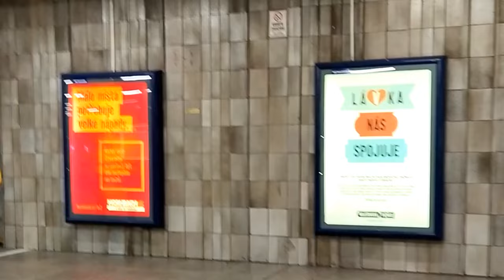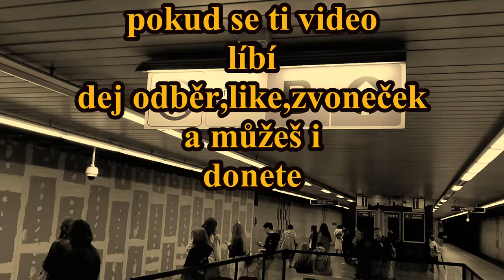#11 Praha - Florenc(Sokolovská) B/C přestupy a srovnání povodně (2.díl)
#11 Praha
 =M= Florenc (B) Sokolovská (2.díl)

V dnešním díle se podíváme na přelom stavebního úseku I.B-II.B na stanici metra (Sokolovská)která se jmenoval podle stejnojmenné ulice Sokolovská.
Dnes nese stanice jmeno Florenc která je bránou do Karlína a také stávalo vedle ní v okolí nádraží Praha-Těšnov.

Mi si projdeme přestup jak horem tak standardní spodem ze stanice na stanici.

V této stanici se také natáčel hudební klip Heleny Vondráčkové a o jaký jde to se dovíš ve videu.

Jedná se o stanici s největším početem hlubinných eskalátorů v celé síti metra. Projde me se po ní a  těsným okolím kde stával i orloj na Florenci a lehce si budeme připomínat i věci kolem povodní v roce 2002.

Stanice je rozdělena do více dílů a každý díl se bude detajlně zajímat o všechny části stanice metra Florenc. Je to na více dílů nejedná se o jednu stanici ale rovnou o dvě jelikož je zde liniové křížení tras B a C.

vivo X80 Lite, 8GB/256GB, Sunrice Gold

@Pavel Lukáš Ševčík